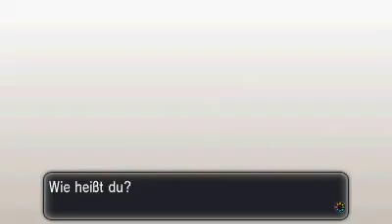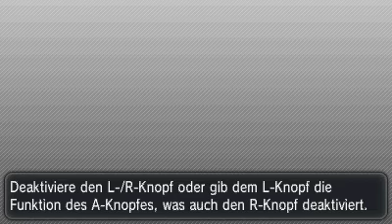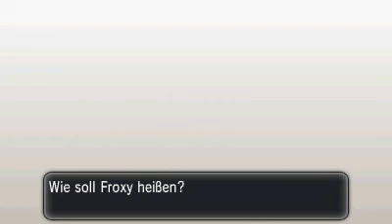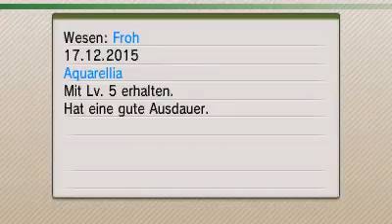Pokémon X - Part 1 - Ein neues Abenteuer in der Kalos-Region!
Ein neues Let's Play hat begonnen - diesmal wagen wir uns an Pokémon X, das inzwischen auch schon weit über 2 Jahre alt ist. Genau der richtige Zeitpunkt sich dieses Spiel mal wieder zu Gemüte zu führen!